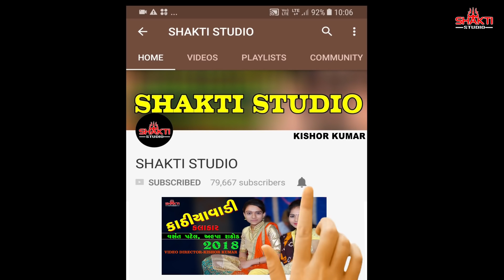બંગલા \\ VASANT PATEL LOK DAYRO DUDHEREJ 2018 || SHAKTI STUDI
Shakti Studio & Kishor kumar Present - Shree Ramdevpir Navmo Patotsav dudharej

Singer - Vasant Patel
Song - Rokilo rokilo ramapirne Ramdevpir ni samadhi
Ustad - Bhupendarbhai,Ghansyam Patel
Video & Editor-Kishor Kumar Zala
Dhavdi Sound Surendranagar
Camera Men - Kishor kumar-Suraj Kumar-Ravi -Goshwami-Bhargav Sadhu - Pintu Praliya